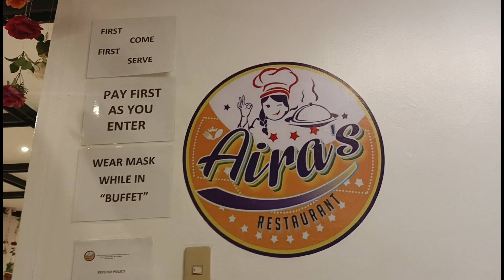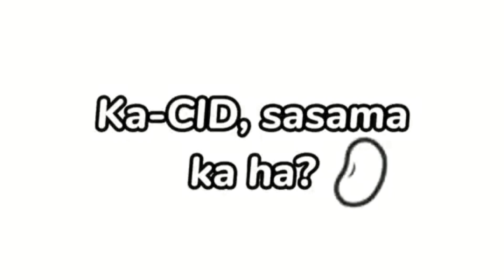Aira's Restaurant Eat All You Can | The CID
Eat-All-You-Can 32 Filipino dishes+ Unlimited Iced Tea + Desserts for ONLY P369! Open Monday to Sunday! 👌

Aira's Restaurant located at N.S. Amoranto St., Quezon City.

- The CID 🤍🖤